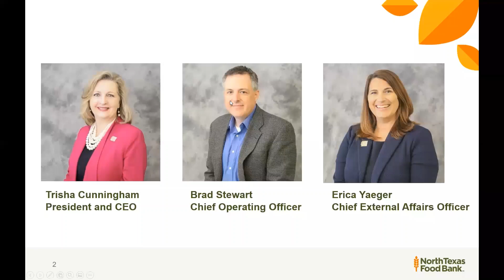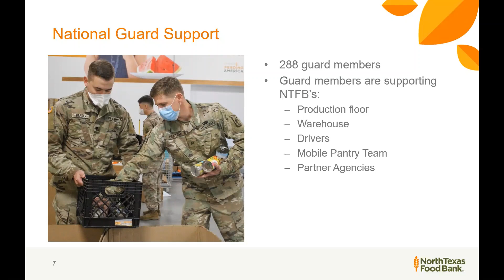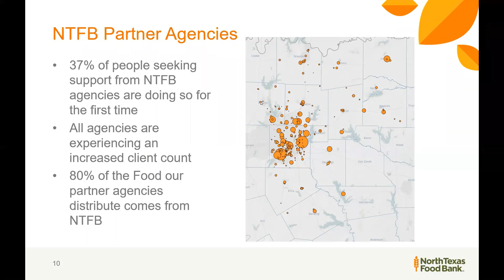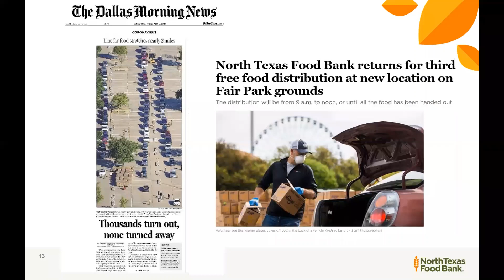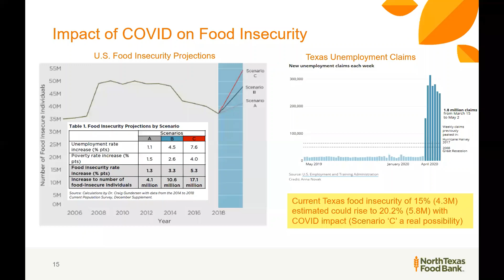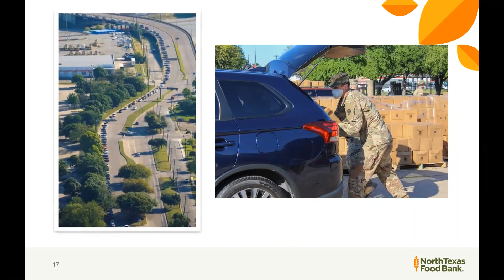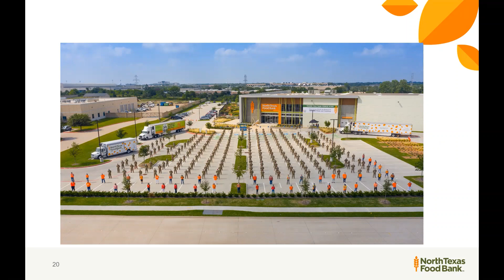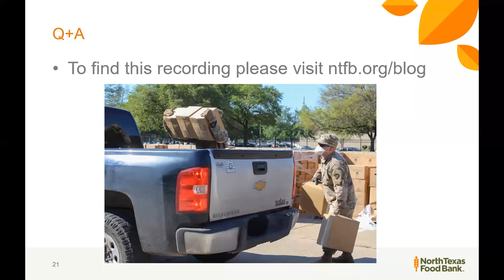NTFB Virtual Town Hall Recap